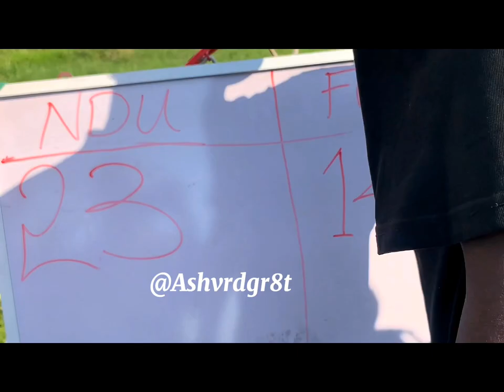Niger Delta University (NDU) vs Federal University Otueke (FUO) Junior basketball team game 🏀